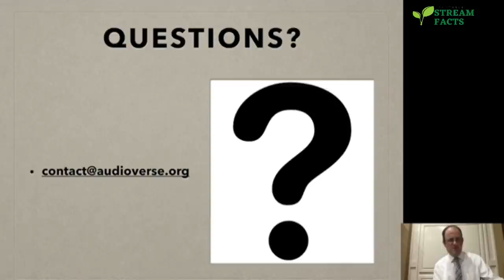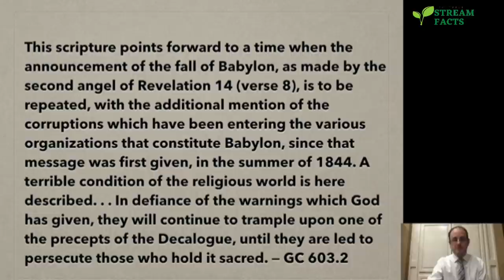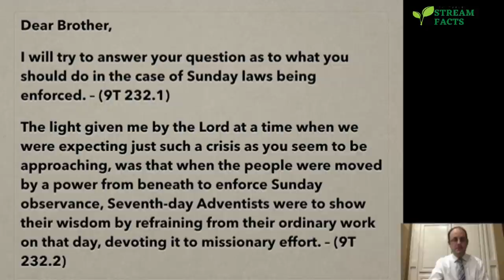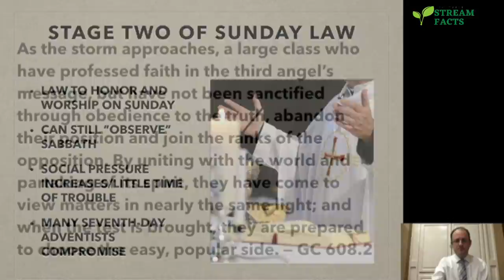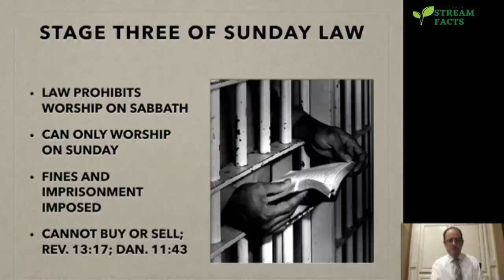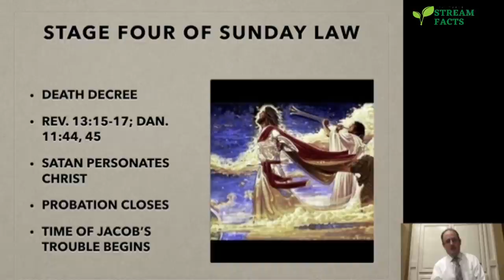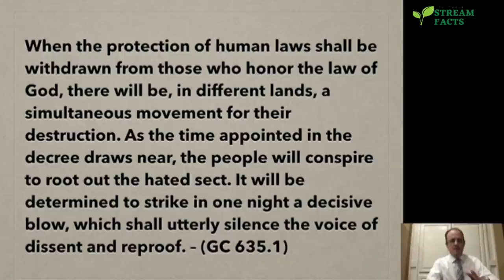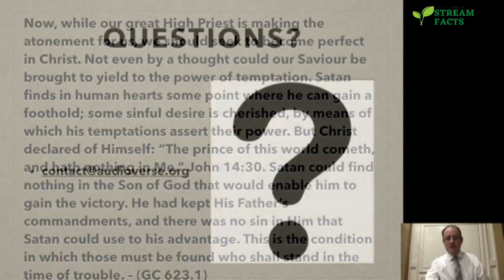The four Stages of the Sunday Law | Norman McNulty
The FOUR Stages of the Sunday Law in the last |Norman McNulty